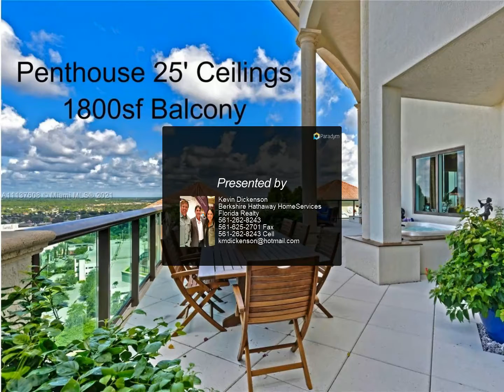Berkshire Hathaway HomeServices Florida Realty - 3620 Gardens Pkwy PH1702B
3620 Gardens Pkwy PH1702B
$2,995,000, 4 bed, 5.50 bath, 5,125 SF, MLS# A11137608

Penthouse with 25 FT ceilings & floor to ceiling hurricane impact windows.  Enjoy amazing sunsets from a private hot tub sitting on your 1800SF balcony. Condo has a guest suite on first floor & 3 bedrooms + a loft upstairs.  Access via a private elevator or a beautiful staircase. Marble floors, granite counters, custom closets, etc. Pets OK up to 55lbs. Walk across the bridge to Downtown at the Gardens shops & restaurants. The Gardens Mall is right across the street too!  10 min ride to MacArthur Beach & 15 min to PBI airport & Palm Beach island. Doorman building with valet, fitness center, theater room, club room, biz center & roof top pool. PGA Resort is less than 10 mins west & has a public golf course. Condo has 2 storage units.

Kevin Dickenson
Berkshire Hathaway HomeServices Florida Realty